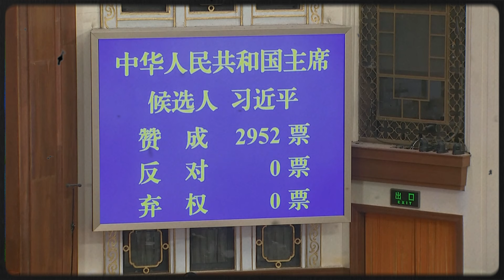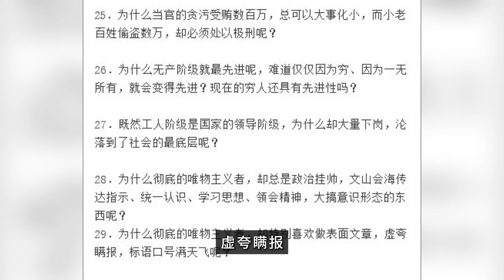习总书记看过来，请立即回答下面的问题